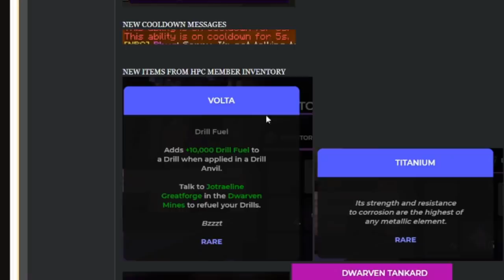this bug lets you break BEDROCK | Solo Hypixel SkyBlock [223]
Poor jaya got his DMs spammed after a bug briefly allowed everyone to break the bedrock on their islands, and one of those messages was me! Also, I got the first mithril in hypixel skyblock POG